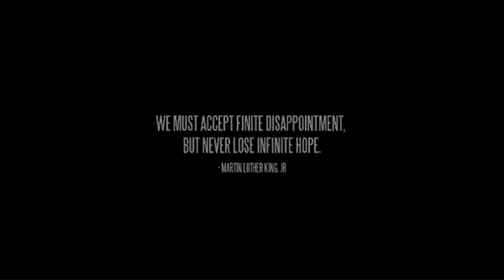Jdiggz Ft. NeverEnding White Lights - This Time - Explicit Original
Canadian Musicians, Jdiggz & Neverending White Lights, team up in this thought provoking  song. It has a very uplifting message, letting you know that no matter how deep you get, there's always light at the end of the road!

It's ridiculous that all I could find anywhere was the "clean" version, when you can clearly see that Jdiggz is singing the original uncensored version, with words changed or muted. So I edited this back to the original.

Enjoy it. Yay Canada!